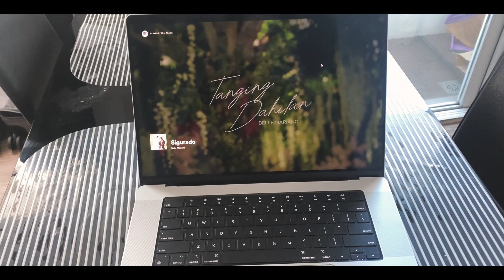Pagdating sayo, Sigurado ako.